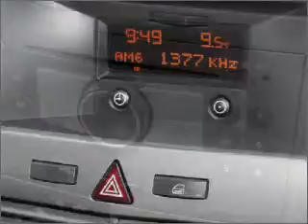2005 HOLDEN Astra AH MY05 - Ferntree Gully VIC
2005 HOLDEN Astra AH MY05 1.8 litre Manual Coupe Moonland Exterior.